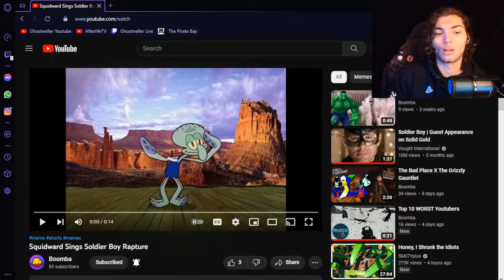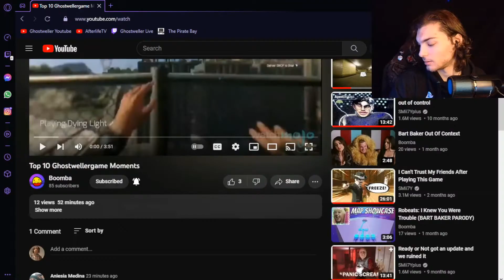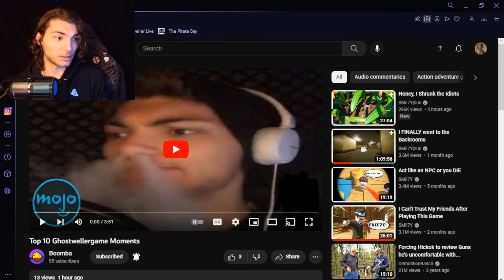WatchMojo's Top Ten GhostwellerGame Moments Reaction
I have a Discord now! You can talk and chat with anyone there and hang out with them, even me.